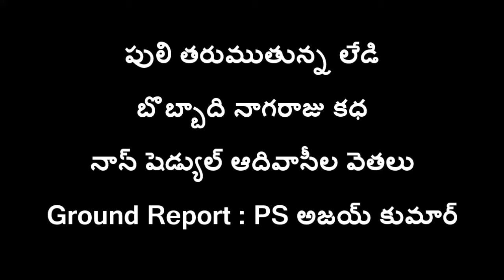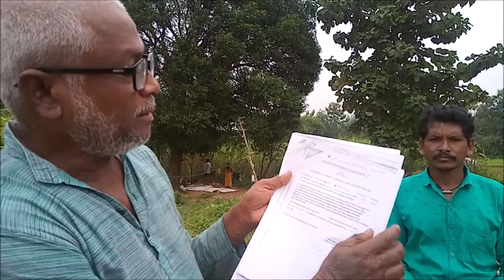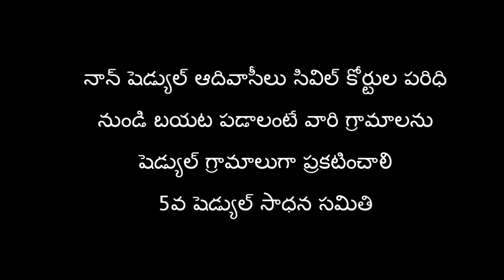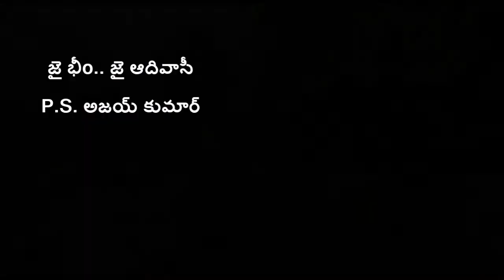‘పులి తరుముతున్న లేడి’ బొబ్బాది నాగరాజు కధ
బొబ్బాది నాగరాజు, గదబ ఆదివాసీ, చినకోనాం చీడికాడ మండలం,విశాఖ జిల్లా.  నాగరాజు – కొండమ్మ వారి తండ్రుల నుండి సాగు చేస్తున్న భూమి నుండి వారిని గెంటివేసే ప్రయత్నాలు జరుగుతున్నాయి. గదబ ఆదివాసీలను రాష్ట్ర ప్రభుత్వం “ఆదిమ తెగలకు’ (PVTG) చెందిన ఆదివసీలుగా గుర్తించింది. కోనాం రెవిన్యు గ్రామం నాన్ షెడ్యుల్ ఏరియాలో వుంది. అంటే ఇక్కడి ఆదివాసీలకు రాజ్యంగo ఇచ్చిన ప్రత్యేక ఆదివాసీ రక్షణలు వర్తించవని అర్ధం. వీరు సివిల్ కోర్టు పరిధిలోకి వచ్చేస్తారు. దీంతో ప్లీడర్ల’ను  పెట్టి ఆదివాసీలపై  సివిల్ కేసులు వేయడం, ఆ కేసులలో తిప్పి ఆర్దికంగా, మానసికంగా దేబ్బతీయటం నాన్ షెడ్యుల్ ఆదివాసీ ప్రాంతాలలో ఒక ఆనవాయితీగా మారింది. ఆదిమతెగలకు చెందిన ఆదివాసీలకు, వారి సాగు అనుభవానికి రక్షణ కల్పించవలసిన రెవిన్యు అధికారులు గిరిజనేతరులు ఇచ్చే లంచాలకు కక్కుర్తిపడి భూములు ఖాళి చేయమని ఆదివాసీలను బెదిరిస్తున్నారు.